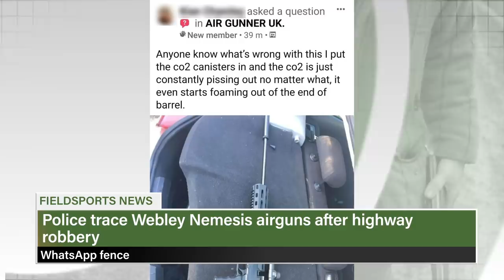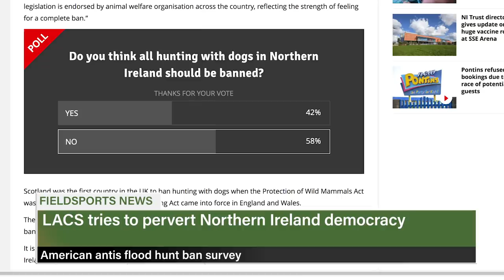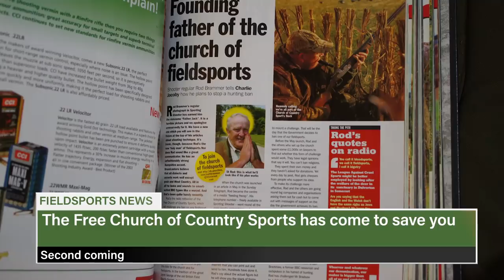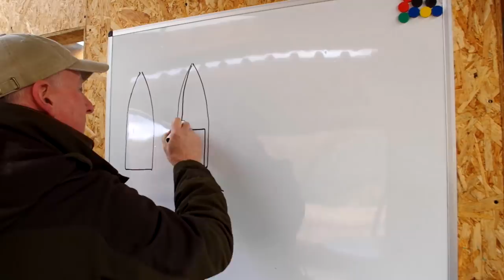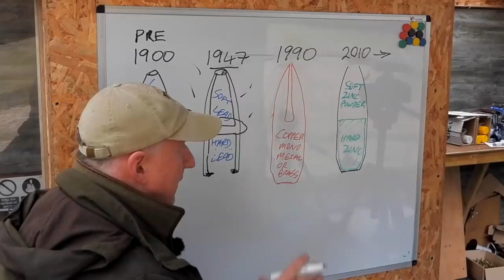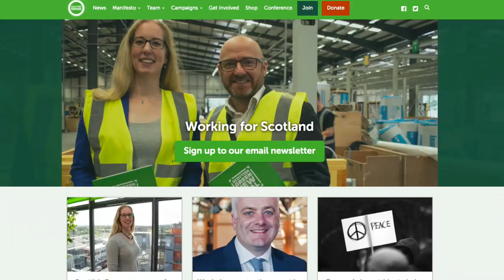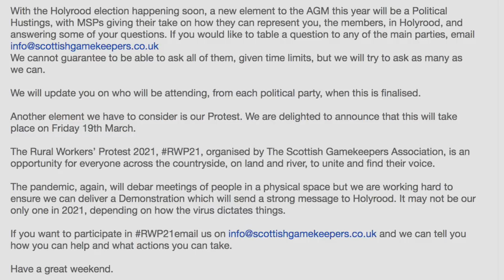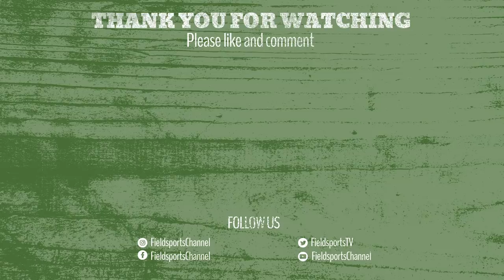Fieldsports Britain - how to blow a pigeon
Here's a skill you never knew you needed. Tim Pilbeam shoots the feral doves - his mate Roy sexes them by blowing on their breast feathers. Find out what he is looking for in this week's show. Plus Andrew Venables stops banging on about copper and tells the story of zinc bullets instead. And Scottish Gamekeepers Association chairman Alex Hogg plans a protest on 14 March 2021. He explains why. David has the news on the News Stump, Charlie promotes the best hunting videos on YouTube in Hunting YouTube - and we have a success to report: a wildlife trust has backed down following one of our films. It's all in this week's

If you can take part in the 14 March 2021 protest, please email and the SGA can tell you how you can help and what actions you can take